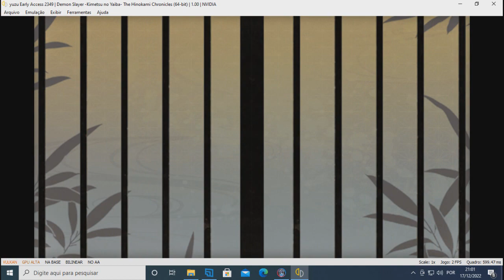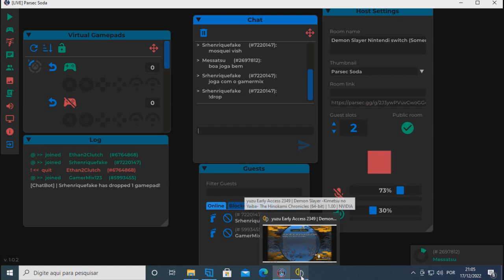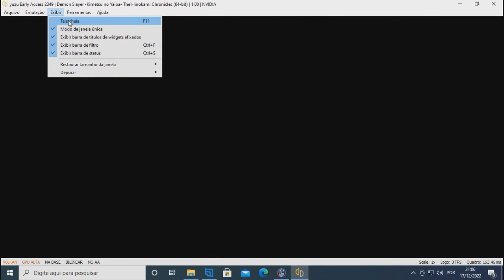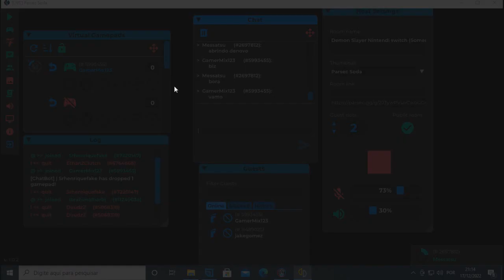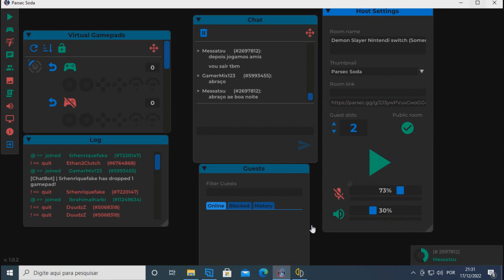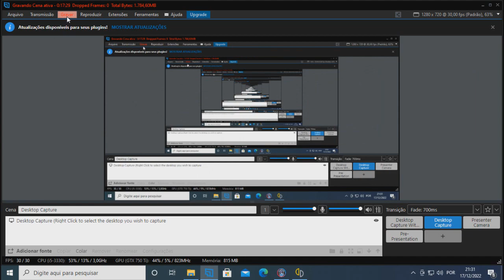Demon Slayer -Kimetsu no Yaiba- The Hinokami Chronicles - Multiplayer Online + Crack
Yuzu Emulator + Parsec

P1- Beto gollmann(Messatsu)
P2- Arcade Lobby